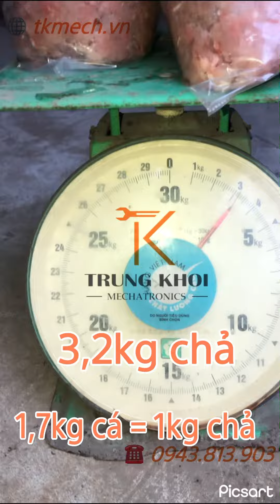Máy tách xương cá thác lác nguyên con - 1,7kg cá nguyên con ra 1kg chả